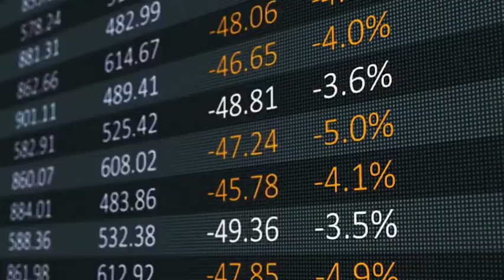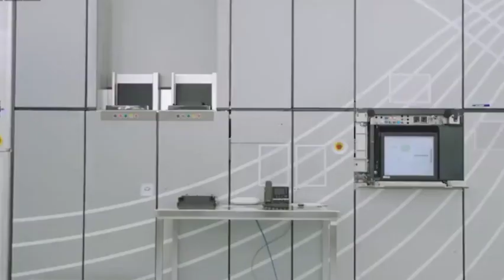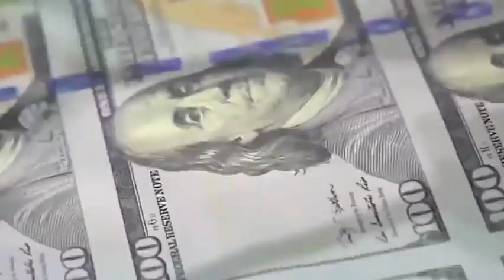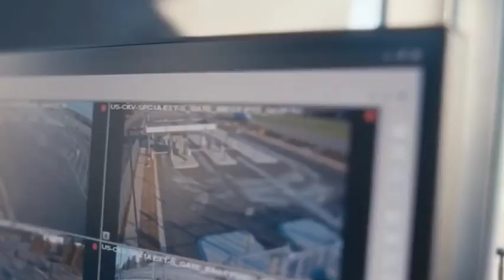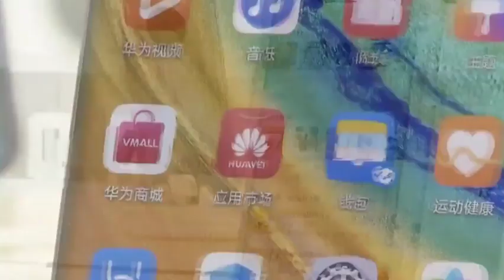Macron persuaded ASML to support China, and China Chip may usher in a turning point!